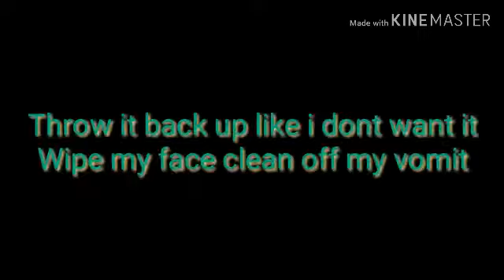The Search |Glmv| w-Kem & Nate-w [Mya Bumps]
Second this is pretty lAzY and I didn't like the way it came out okie Yea I think that's it, I hope you guys have an amazing day/night-! I'll cya with Meh next video which I'm only taking suggestions right now~

Peeps in da  video
1.Nate
2.Kem
3.Meh ofc

UwU